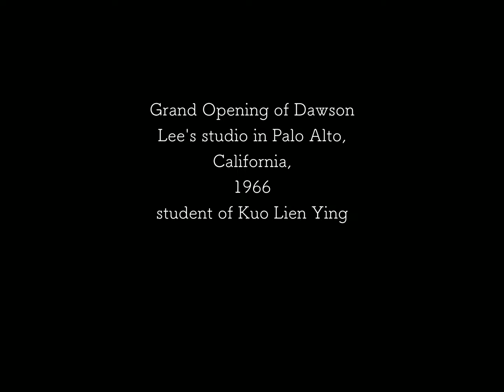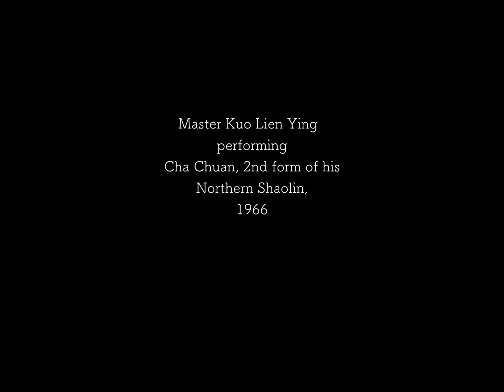Kuo Lien Ying demo at Dawson Lee's grand opening, 1966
This is one of the first recorded events of Kuo Lien Ying's legacy during the Portsmouth Square days.
Dawson Lee was one of the first of Master Kuo's students to be granted the privilege of teaching and this was his studio Grand Opening in 1966 with Sifu Kuo preforming some demonstrations of his Northern Shaolin and Monkey forms.

Some of this has been presented early but never in the full context of the opening, and this presentation has been greatly enhanced by a better video editing program and narration.
This will be part of a series of major events that happened during the years, 1966 to 1980's.